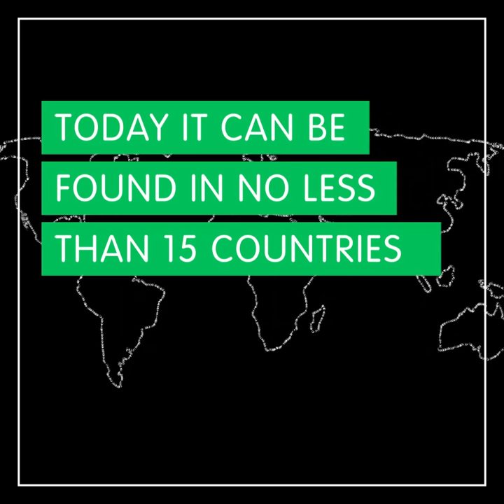Finalist 2017 - Bye Bye Plastic Bags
Organization: Bye Bye Plastic Bags
Name: Melati and Isabel Wijsen
Age: 14 and 16
City: Denpasar, Bali
Country: Indonesia

Bye Bye Plastic Bags works towards a plastic bag free Bali. They just got the support from the governor and government to take their work further. The organization is an NGO driven by youth to get the people on Bali to say no to plastic bags. They have been campaigning for five years now and created an educational booklet, spoken to over 16,000 students in 12 countries in 8 different languages, and also worked with local government to change and create environmental policy. Melati and Isabel spoke at the United Nations General Assembly at the Ocean Conference 2017. They’ve shown passion, commitment and earlier this year made it to the list of FORBES top 10 most inspiring women in the country. Bye Bye Plastic Bags has now not only become a message of saying no to plastic bags but is also a message of youth empowerment; “Us kids may only be 25% of the worlds population but we are 100% of the future”.

Jury motivation, finalist 2017:
”In a short period of time, Melati and Isabel have raised global awareness for the environmental impact of plastic waste in our oceans. With a clear message and strong actions their initiative, Bye Bye Plastic Bags now is a phenomenon with an outreach far beyond the island of Bali. Their patience, persistence and performance serve as both inspiration and proof of young leadership for a sustainable climate and environment in a time when it’s most needed."

(Swedish)
Organisation: Bye Bye Plastic Bags
Namn: Melati och Isabel Wijsen
Ålder: 14 och 16 år
Stad: Denpasar, Bali
Land: Indonesien

Bye Bye Plastic Bags är en ideell organisation som drivs av ungdomar för att få Balis befolkning att sluta använda plastpåsar. De har drivit sin kampanj i fem år, inspirerat och utbildat över 16 000 studenter i 12 länder på 8 olika språk och arbetar också med lokala myndigheter för att upprätta och förändra miljöarbetet från grunden. I våras talade Melati och Isabel inför FN:s Generalförsamling under den internationella havskonferensen och tidigare i år hamnade de på FORBES lista över de 10 mest inspirerande kvinnorna i världen. Bye Bye Plastic Bags har idag utvecklats från ett engagemang för ett plastfritt Bali till en internationell klimatrörelse styrd av ungdomar. ”Vi barn kanske bara är 25% av världens befolkning men vi är 100% av framtiden”

Juryns motivering, finalist 2017:
"På kort tid har Melati och Isabel ökat den globala medvetenheten om plastavfallets miljöpåverkan i våra hav. Med stor handlingskraft och ett tydligt budskap har deras initiativ, Bye Bye Plastic Bags, utvecklats till ett fenomen som skapar ringar långt utanför Balis vatten. Deras tålamod, uthållighet och många framgångar inspirerar både unga som vuxna. Här ser vi ett ungt globalt ledarskap i framkant för ett hållbart klimat och miljöarbete i en tid när det behövs som mest."